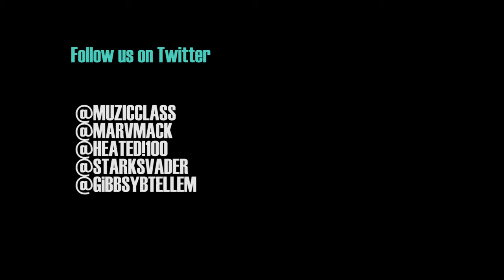Flyschool Musical Promo MuzicClass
Flyschool Musical
Silk City
435 Spring Garden St
Philadelphia
April 24th
10 pm